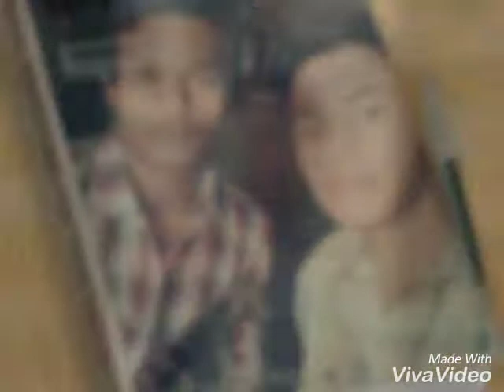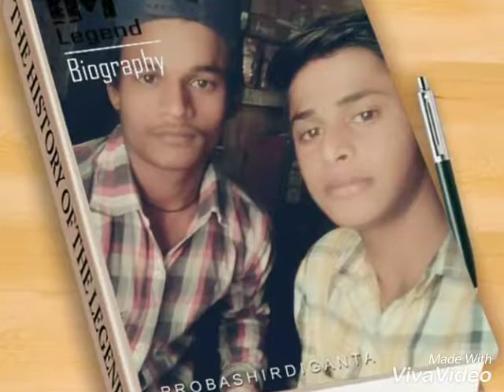Vinod sonkar nara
Nehal Garh